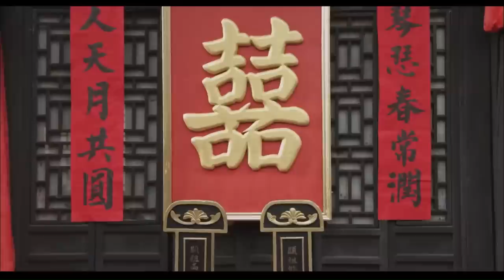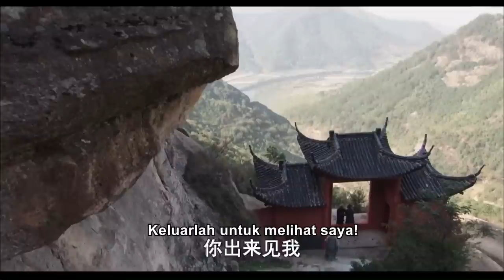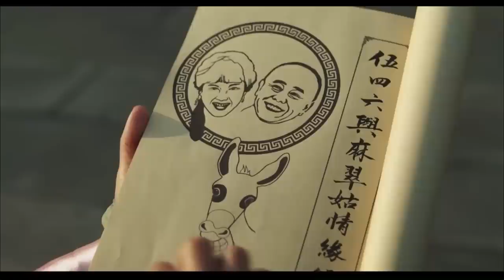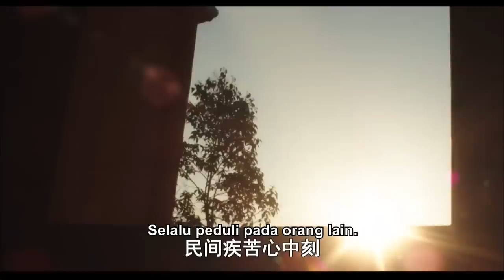【Kasim ingin menikah? Dia tidak setuju!】Hakim keledai - Cangkok dan transplantasi | film cina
Dinasti Qing, istana kasim besar ingin secara paksa membeli putri rakyat, menikahinya sebagai istrinya, hakim wilayah Wu siliu dengan cerdik menyelesaikan kasus ini, menghukum para penjahat, untuk menyelesaikan sepasang pernikahan yang indah dari anak muda yang sama, tetapi juga dalam prosesnya memahami niat baik wanita itu untuk dirinya sendiri, mereka jatuh cinta sekali lagi .